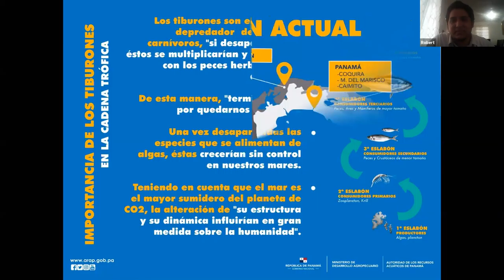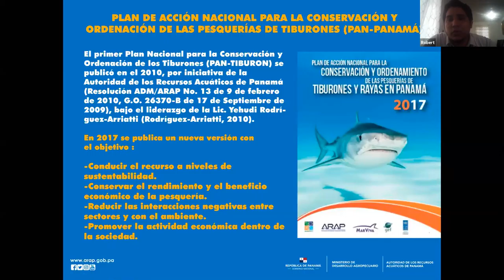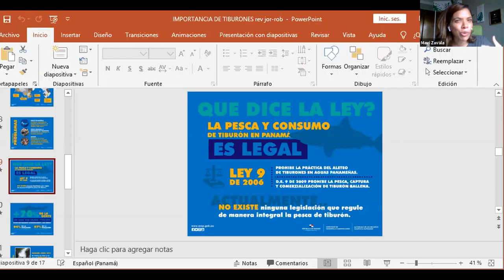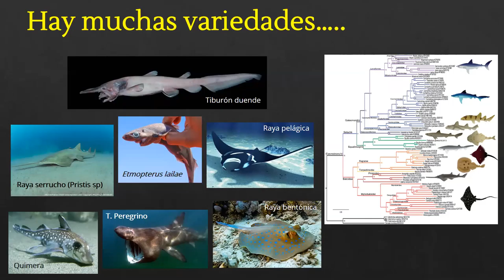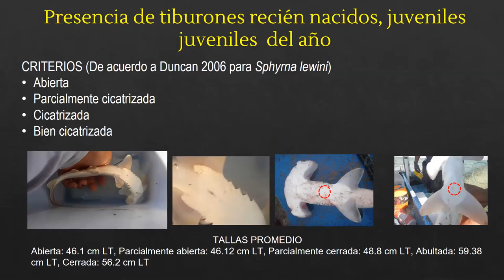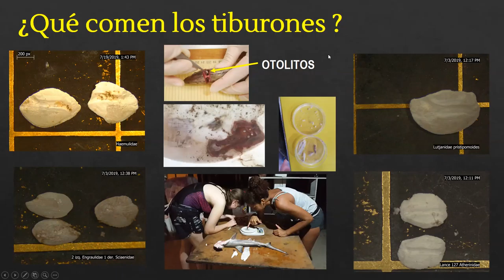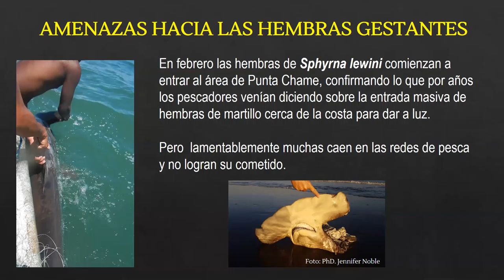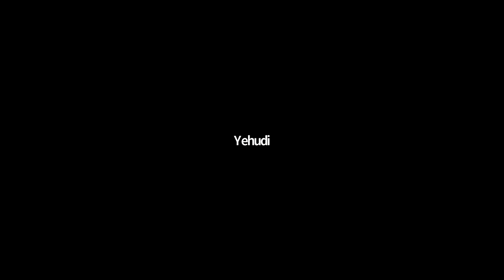El cuidado de los Corales y Concientización de la Caza del Tiburón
Conversatorio #1 Comisión de Ambiente: El cuidado de los Corales y Concientización de la Caza del Tiburón